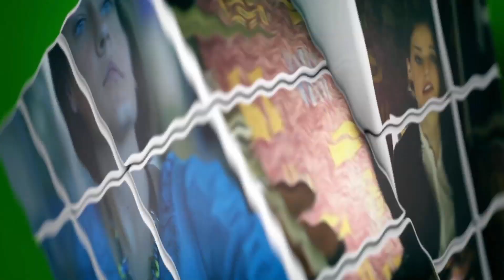GD პედია - ანანო დოდელია - ექვთიმე თაყაიშვილი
GD პედია - ანანო დოდელია  - ექვთიმე თაყაიშვილი - ქართული განძის მცველის, ექვთიმე თაყაიშვილის დაბადებიდან 150 წელი გავიდა - ექსპოზიციები და საგანმანათლებლო  პროექტი ეროვნული მუზეუმისგან